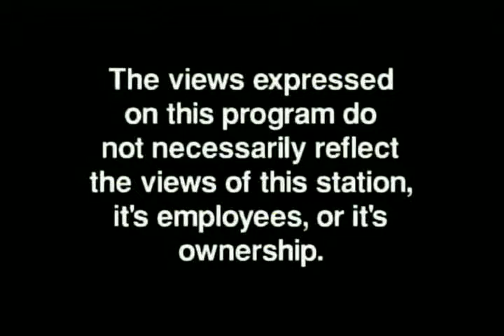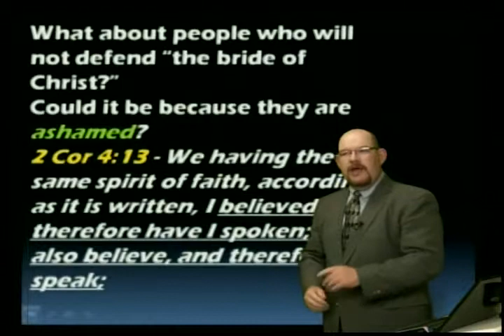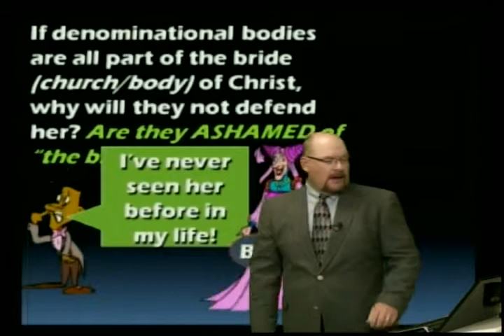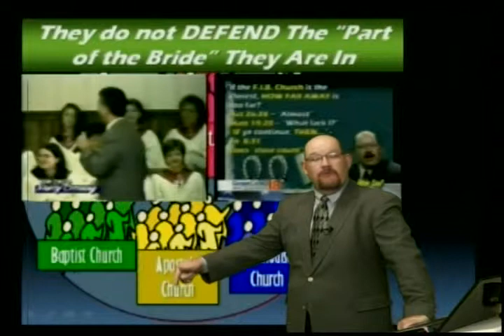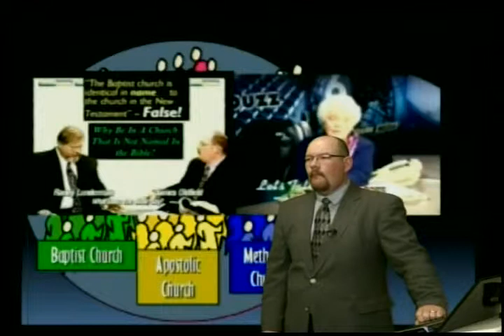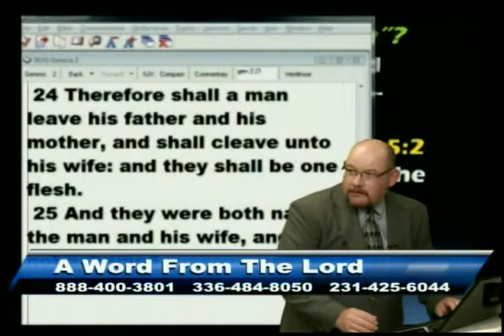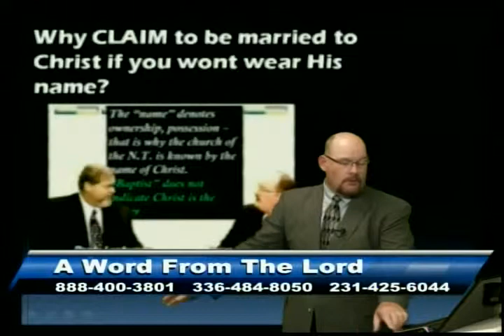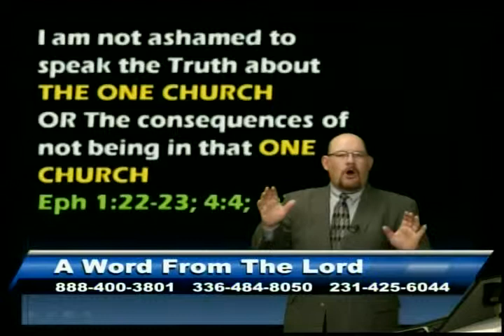Are Denominations Ashamed? - May 9, 2013 - AWFTL - FULL episode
Are Denominations Ashamed?